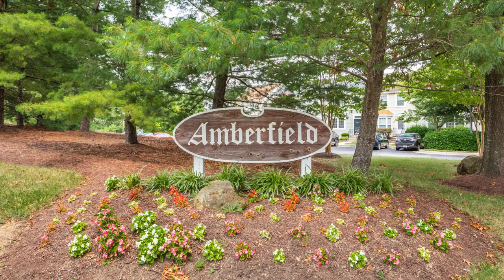1601 Heather Pl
Step inside this rarely offered end unit and you'll find a beautifully updated home with stunning finishes throughout. Both the main level and the bedroom level offer exotic and durable wood floors. Freshly painted walls and updated light fixtures enhance this open, airy concept. The spacious living room is flooded with natural light and allows the space for the whole family gather. Time to break bread? Enjoy the newer stainless appliances and formal dining room. Head upstairs and you'll find a spacious Primary Suite with dramatic vaulted ceilings, two more bedrooms, and another full bath. The lower level houses a versatile flex space, perfect for a family room, exercise room, or home office. Topping off the basement is a 1/2 bath and a large storage/laundry room with cabinets. The outside affords you one of the largest lots you will find for a townhome; complete with beautiful landscaping, a privacy fence, and a spacious deck for endless BBQs and entertaining! Just minutes from away all that the Waugh Chapel Towne Centre has to offer; from great dining to incredible shopping or or catch a movie at the state of the art IMAX movie theater. Crofton is full of public parks, golf courses, and blue ribbon schools! You'll love this well-established community and easy commute to Annapolis, Fort Meade, DC, and Baltimore. Additional updating includes; new hvac-2019, updated appliances, new water heater-2017, new sump pump-2017, new sliding door-2017.